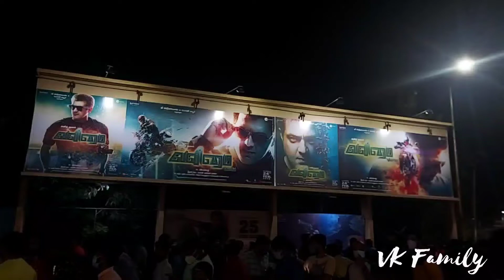Praneeth 1st Thala movies | Papa's Theatre Dance | Valimai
Mithra & Sasvika Theatre Dance for Naanga veramari song 😍😍